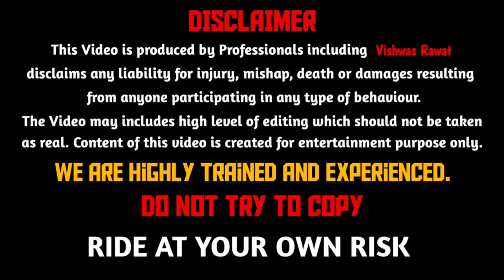Police Ne Pakad Liya? Bunny Helmet Cover Market Reaction 🥰 Ajmer Bunny Boys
Hi Guys 🙂

I am Vishwas Welcome back in brand new video

1. Mobile - I Phone 13 and One Plus Nord 2
2. Mobile - One Plus Note 2
3. Camera - GoPro Hero 10 Black
4. Microphone - Rode SmartLav+ Lavalier

All Accessories link
1)FND Helmet Chin Strap Mount with Mobile Clip & Screw Compatible with All Smart Phones Go pro Hero 9/8/7/6,SJCAM, Yi, DJI Osmo Action & Other Action Cameras

2)HIFFIN® Helmet Chin Strap with Mobile Plate 360 Degree Mount Compatible with Go pro Hero 9/8/7/6,SJ CAM, Y i, D JI Os mo Action & Other Action Cameras

3)Deal of the day: Action Pro Three-Way Adjustable Pivot Arm Assembly Extension Compatible with All GoPro Hero 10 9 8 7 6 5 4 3+ 3 SJCAM Yi 4K Eken Action Camera

4)LIMTAS Professional k1 Collar Mic for YouTube Grade Lavalier Microphone Omnidirectional with Easy Clip On System ­ Perfect for Recording Voice/Interview/Video Conference/Podcast/i-Phone/Android

Copyright Use:
Any images in this video has been used only to convey message to the viewers. I don't intend to infringe the copyright of anyone.